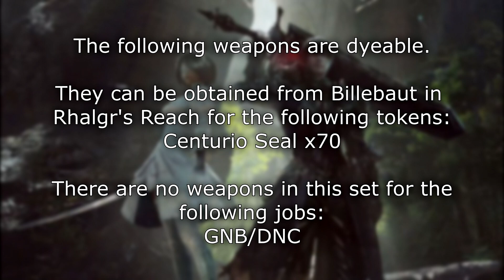All Ala Mhigan Tomestone Weapons (FFXIV Patch 4.0)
Patrons :
Mary O.
Kat B.
Nitsugan Ayoreden (Exodus)
Hellsent